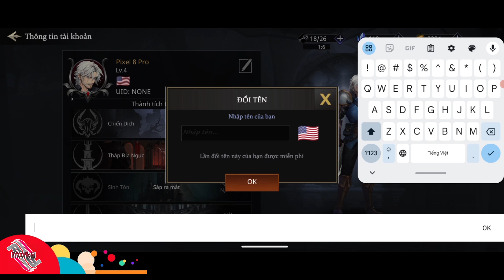Shadow Rival: Action War Games ( Việt Nam ) Gameplay Android_IOS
Shadow Rival: Action War Games
Kích Thước : 428 M
Ngôn ngữ : Việt Nam

* Về trò chơi này

Dark Fantasy Hack and Slash, Trò chơi chiến đấu nhập vai ngoại tuyến

Thế lực bóng tối đã trốn thoát và chiếm đóng thế giới của chúng ta. Thợ săn của chúng ta lấy sức mạnh của Eternal Light Side và cứu thế giới.

Shadow Rival: Action War là một trò chơi nhập vai hành động giả tưởng đen tối, nơi bạn sử dụng kỹ năng chém và né của mình để chiến đấu chống lại lũ quái vật bóng tối và ác quỷ. Trở thành Rival of Shadow, chọn anh hùng của bạn từ nhiều lớp khác nhau, mỗi lớp có kỹ năng và khả năng tối thượng độc đáo, và trở thành Legend Demon Hunter.